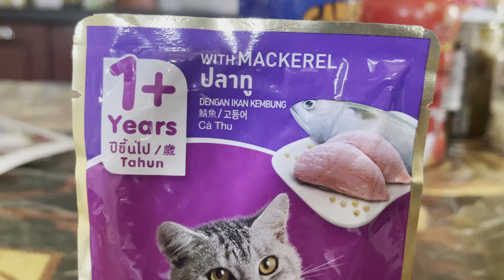Cat Foods | Whiskas with Mackerel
Catfood#whiskas